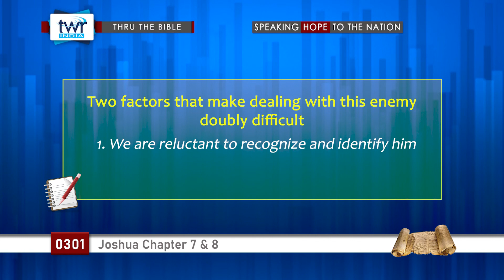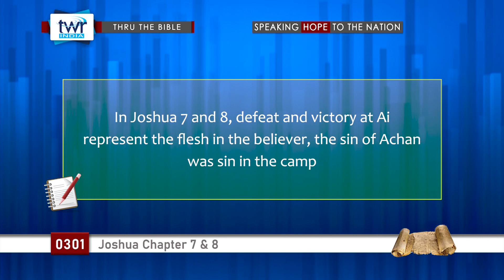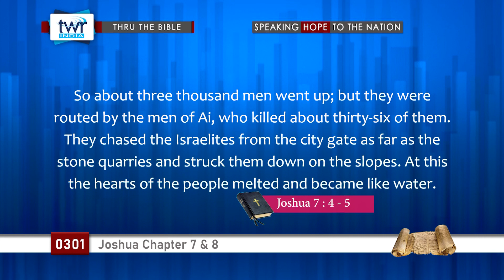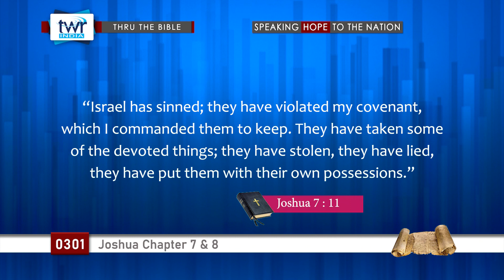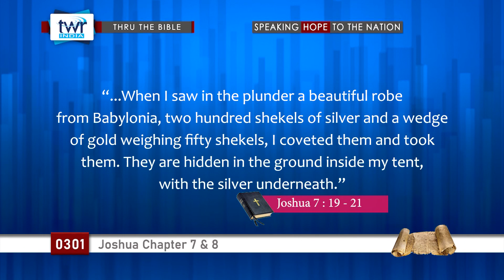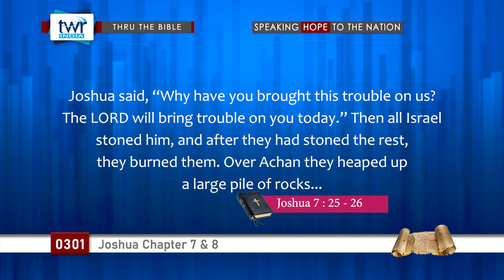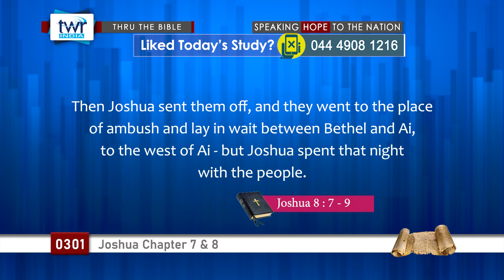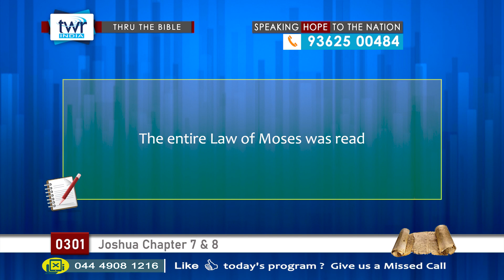TTB Joshua Ch. 7 & 8 (#0301) TWR India English [Bible Study]